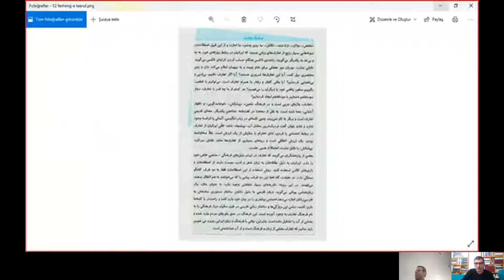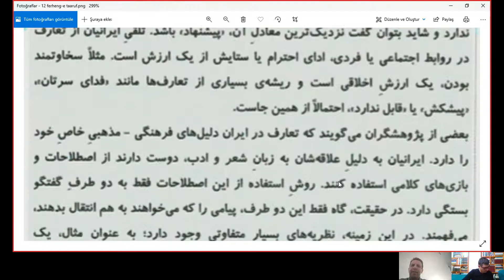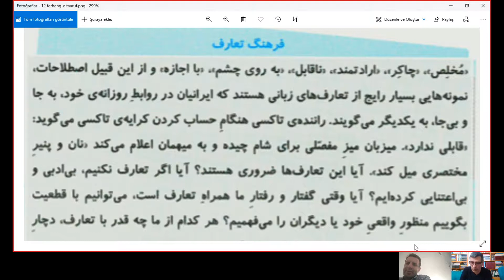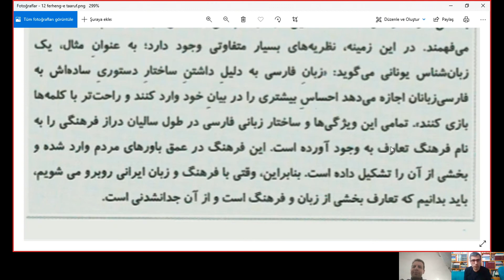Şairane Farsça - İleri Seviye Metinler - 23